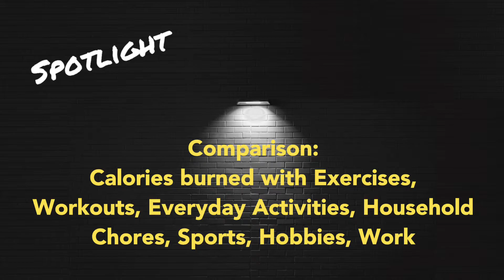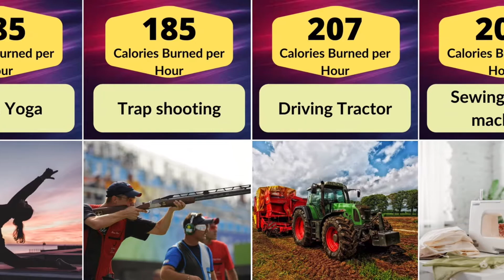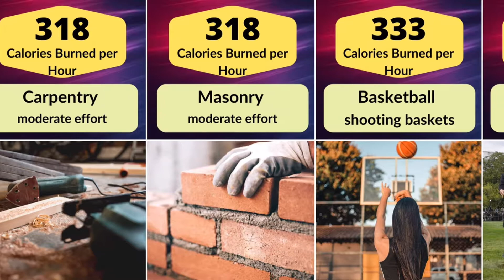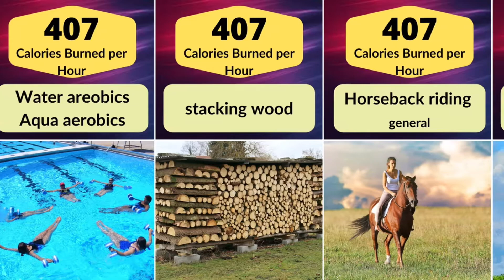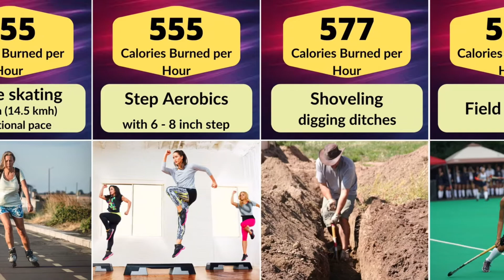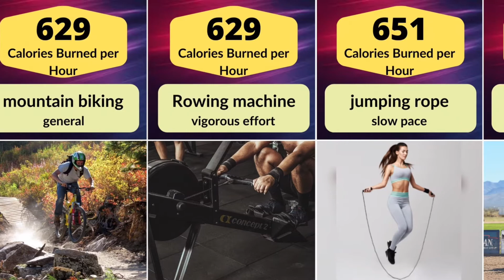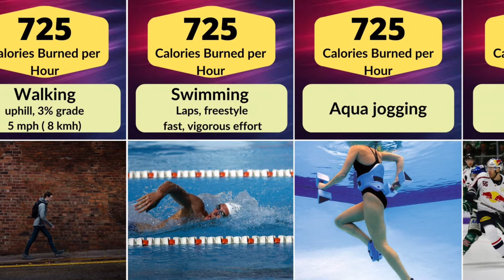Highest Calorie Burning Exercises & Activities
This is a Comparison video of highest Calories burned per hour,  doing exercises, workouts, everyday activities, household chores, sports, hobbies and work.

We compare the Calories burned per hour from common everyday things / activities like sleeping, eating, walking the dog with less Calories burned per hour to doing exercises, workouts like Yoga, pilates, pull ups, push ups and more to the highest Calories burned per hour exercises.
But we also take a look at the Calories burned per hour doing household chores like cleaning the dishes, vacuuming to painting the house.

All Calories are calculated for an a 155 pound (70.3 kg) person.